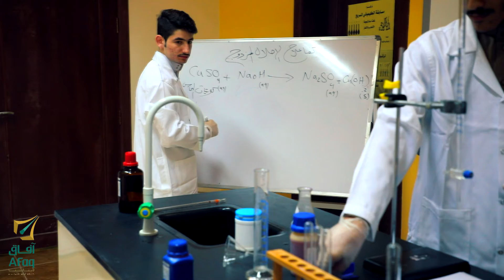آفاق السويدي برومو 2